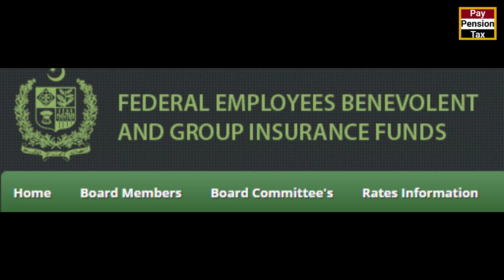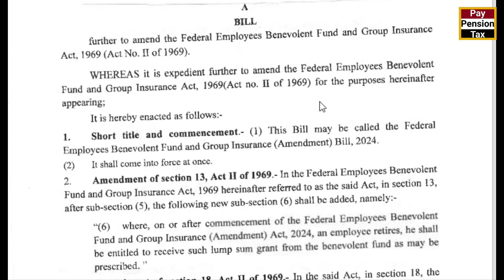Group insurance Intra Court Appeal IHC Date of Hearing 13 November 2024 || Pay Pension Tax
This video is about Group insurance Intra Court Appeal IHC Date of Hearing 13 November 2024; group insurance latest update, Pay Pension Tax